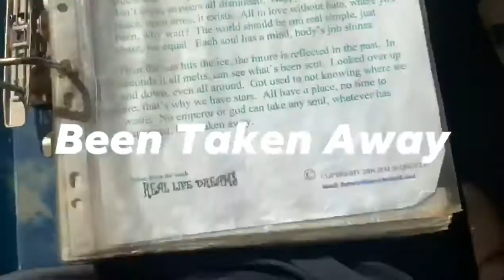Been Taken Away--poem i write 2004